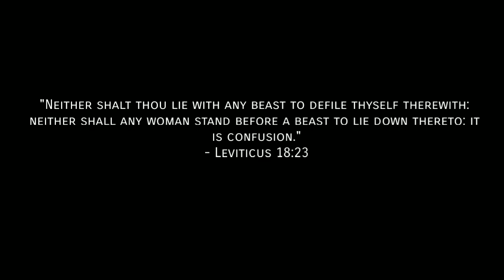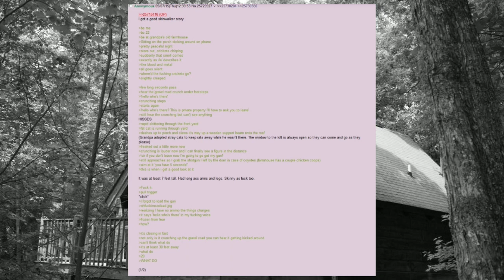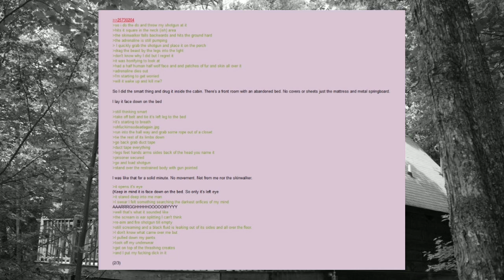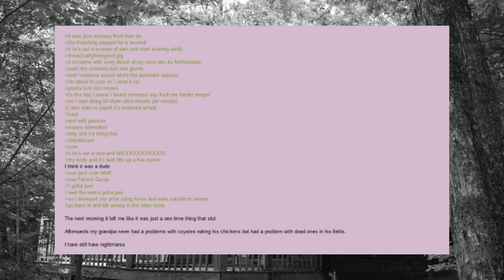Riding Horse - A 4chan /x/ Love Story (Valentine's Special)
Please note that I did not write this story, nor do I own any of the stock footage or music used in this video.

🟡 Music used - Spore galactic adventures soundtrack.